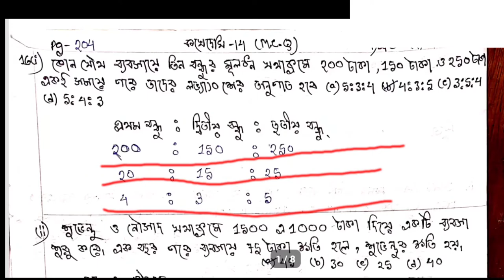অংশীদারি কারবার(Partnership business)Class-x কষে দেখি-14 MCQ SAQ SOLVED| Class 10 math kose dekhi 14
Class 10 mathematics ex-14 / partnership business MCQ SAQ fill in the blank's / 2mark's  কষে দেখি 14
অংশীদারি কারবার(Partnership business) Class-x
 কষে দেখি-14
class 10 Math Partnership business
 kose dekhi 14
ex 2 MCQ solution
madhyamik patigonit ex 14
class 10 MCQ solution ex 14
anshi dari karbar madhyamik ex 14
মাধ্যমিক পাটিগণিতমাধ্যমিক পাটি গণিত কষে দেখি 14
অতি সংক্ষিপ্ত প্রশ্ন উত্তর
sb academic centre
partnership businesses madhyamik
 ex 14 class 10
madhyamik anko
class 10 anko

মাধ্যমিক ২০২২ সম্পাদ্য সাজেশন  Madhyamik Sompaddo Suggestion 2022 |

 2022 new syllabus

math suggestion 2022 madhyamik

 madhyamik maty class 10

mp math suggestion 2022

madhyamik 2022

MADHYAMIK MATHEMATICS SUGGESTION 2022//Madhyamik Upopaddo 2022//Madhyamik Upadhyay Suggestion Madhyamik Mathematics Suggestion 2022. WBBSE Class 10 Math Exam 2022. Upopaddo 2022 madhyamik. Mathematics 2022 madhyamik. Upadhyay Suggestion 2022.

 Mathematics short question suggestion 2022 and WBBSE Class 10 Math SAQ MCQ Question 2022, Yet students also get here an idea about Madhyamik test examination that, how to answer Mathematics short type questions. Madhyamik mathematic mcq question and answer suggestion 2022. Since the Madhyamik Examination was not held last year due to the pandemic situation. No new question paper were created by the government for the students.

100% কমন আসবেই

 এবিটিএ টেস্ট পেপার সলভ 2021 তার লিংক

2021 সালের ভূগোলের ABTA TEST PAPER SOLVED   2021

Page 338/339/340

মাধ্যমিক সম্পাদ্য সাজেশন 2021
 মাধ্যমিক সম্পাদ্য/ উপপাদ্য সাজেশন 2021

This video has made about মাধ্যমিক গণিত সম্পাদ্য সাজেশন 2022, মাধ্যমিক জ্যামিতি সাজেশন 2022 upopada suggestion 2022 of madhyamik mathemaics geometry suggestion 2022.